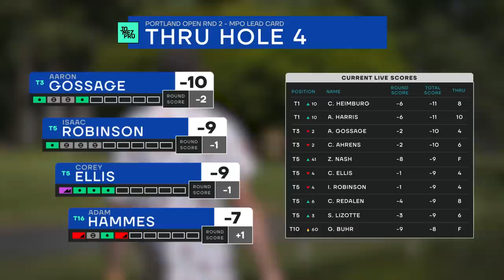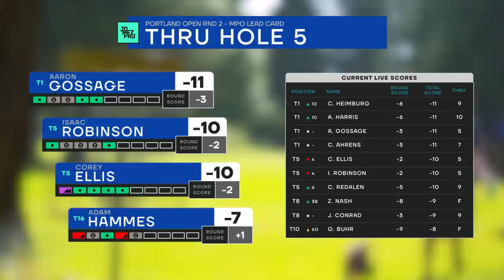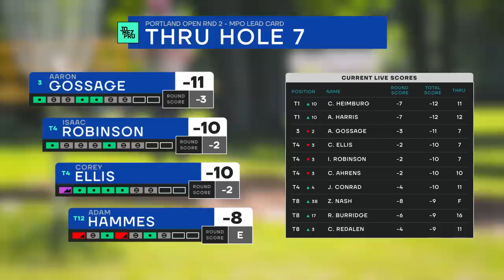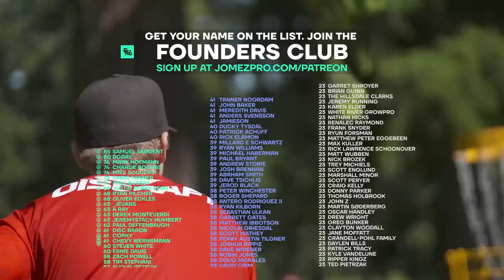2023 Portland Open | MPO R2F9 | Gossage, Ellis, Robinson, Hammes | Jomez Disc Golf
Card: Aaron Gossage, Corey Ellis, Isaac Robinson, Adam Hammes
Course: Glendoveer Golf Course - West | Portland, OR
Big Sexy Barri Commentary: Jeremy "Big Jerm" Koling & Paul "Uli" Ulibarri

Jomez and the DGPT are sending one lucky JomezPro Patron and their best Disc Golf buddy on an all-inclusive trip to the 2023 World Championships!

00:00 Start
01:23 PLAYER PROFILES
02:17 HOLE 1
07:02 HOLE 2
10:35 HOLE 3
14:25 HOLE 4
18:16 HOLE 5
21:23 HOLE 6
27:05 HOLE 7
31:08 HOLE 8
34:39 HOLE 9
37:18 UDISC LEADERBOARD CHECK-IN
38:02 FOUNDERS CLUB LIST